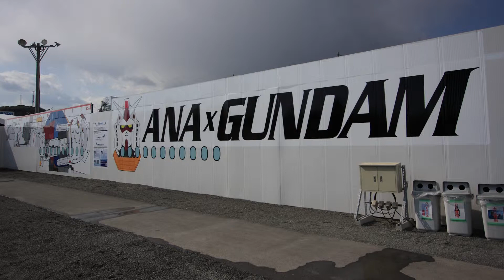実物大 ガンダム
静岡市、JR東静岡駅前広場に展示されていた機動戦士ガンダム
REAL GRADE 1/1 　RX-78-2 GUNDAMU　 1/1 scale
RGガンダム